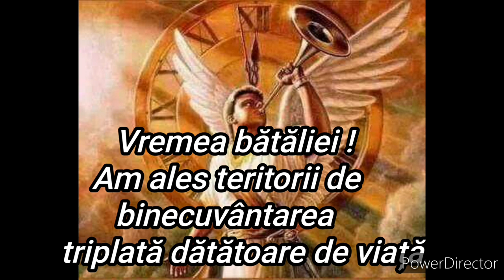Prorocie - Nu defăimați, denigrați țara că mijlocirea e știrbită, mijlociți pt casele voastre